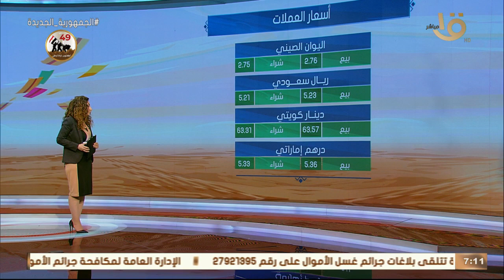صباح الخير يا مصر | الدولار يسجل رقما جديداً .. جولة سريعة مع أسعار العملات الأجنبية والذهب